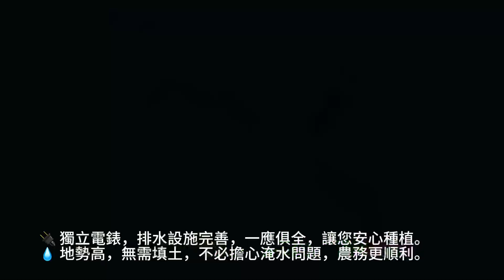(已售出)屏東·潮州潮好玩幸福農地｜光春國小｜光春國中｜潮州跳傘場｜潮好玩幸福村｜售價297萬/分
🏡 物件特色:
✨地坪：1.34分 394.13坪
✨面寬：37米
✨深度：48米 35米
✨臨路：4米 (有排水溝)
✨售價：398萬(每分297萬)

🌟 優勢亮點:
🔌 獨立電錶，排水設施完善，一應俱全，讓您安心種植。
💧 地勢高，無需填土，不必擔心淹水問題，農務更順利。
🌳 步行僅需600公尺，即可抵達潮好玩幸福村，盡情享受大自然樂趣。
🛣️ 車程僅需8分鐘，即可輕鬆抵達交流道，生活便捷無比。

歡迎屋主托付愛屋 我們用心為您銷售
住商不動產屏東信義店 (力盟房產有限公司)
不動產經紀人:羅佩宸(110)高市字第00742號

營業員：潘政邦（110）登字第391697號
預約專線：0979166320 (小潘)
LINE 🆔：to851029

🎬YouTube影音賞屋【屏東推薦房仲-潘政邦·邦你找好房】

⚜️FB粉專頁【屏東推薦房仲-潘政邦·邦你找好房】

🔍Google搜尋:【屏東推薦房仲】